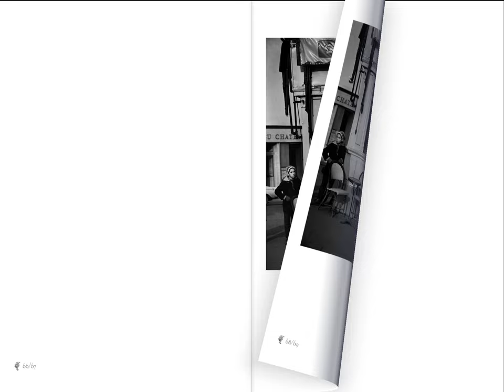Melvin Sokolsky - Paris 1963 - The Bubble Series - Interactive eBook Example 1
Discover the legacy of Melvin Sokolsky, a revolutionary force in fashion photography, through his interactive eBooks available on the Apple Bookstore. Sokolsky, celebrated for his innovative "Bubble" and "Fly" series from 1960s Paris, transformed fashion photography with his blend of fantasy and reality. I had the honor of bringing his iconic works to life in digital form, creating immersive interactive eBooks that feature not only his mesmerizing imagery but also Melvin's personal narrations, adding insightful depth and historical context. These eBooks, "Paris 1963 - The Bubble Series" and "Paris 1965 - The Fly Collection," serve as a vibrant tribute to Sokolsky's genius. Join us in exploring the imaginative world of one of the greatest photographers of our time.